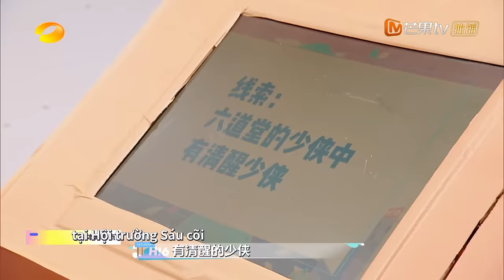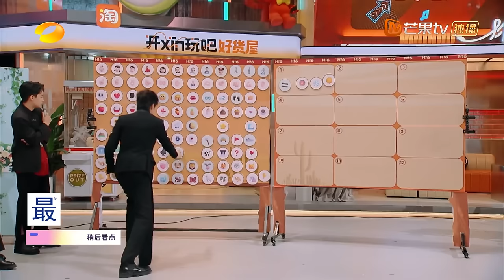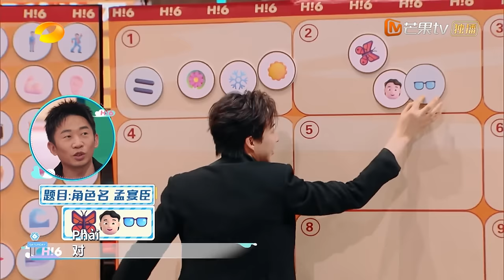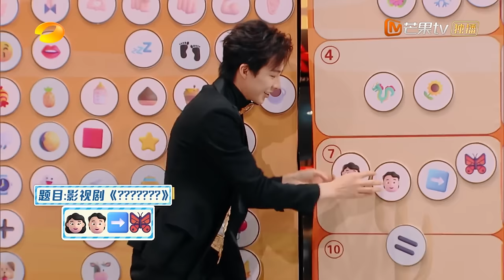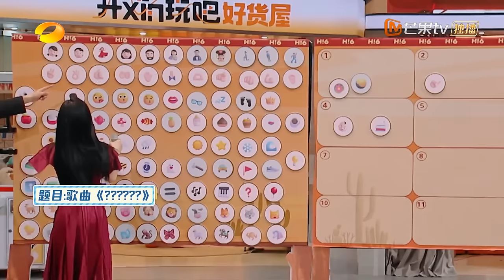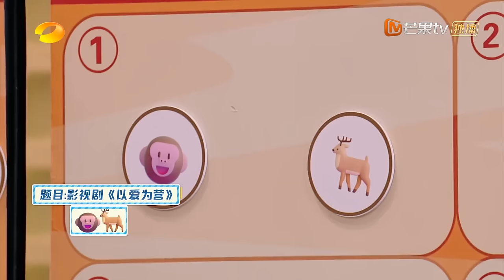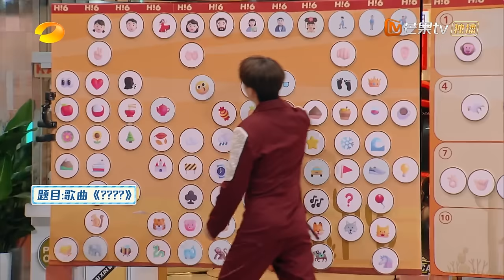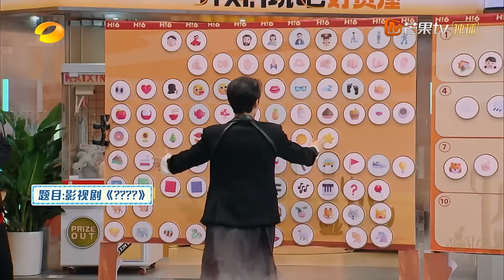【Viet Sub|FULL】Xin Chào Thứ 7 - 16.12.2023 | Lưu Thi Thi, Lưu Vũ Ninh, Phương Dật Luân | Xoài TV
Khách mời:Lưu Thi Thi，Lưu Vũ Ninh，Phương Dật Luân
👉Thành viên THỨ 7:Đàn Kiện Thứ，Tần Tiêu Hiền, Đinh Trình Hâm，Dương Địch, Lý Tuyết Cầm